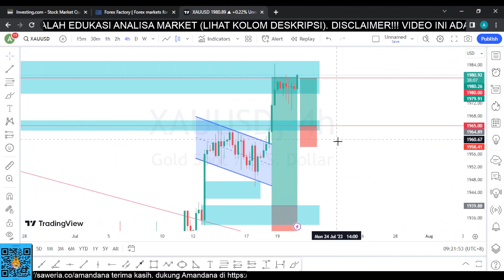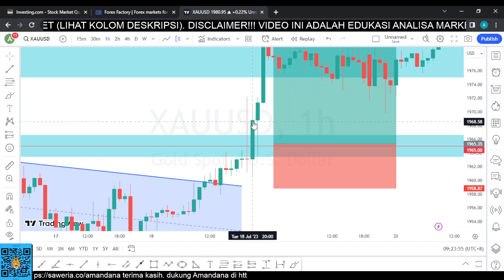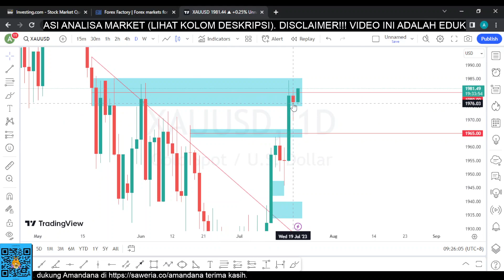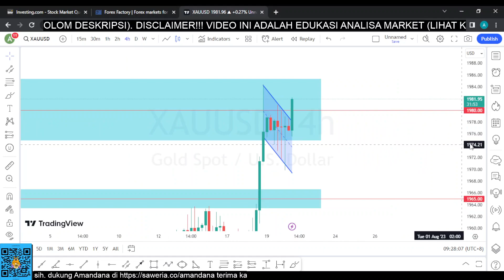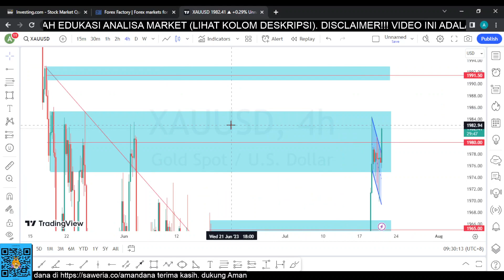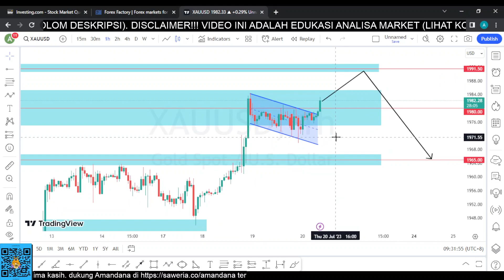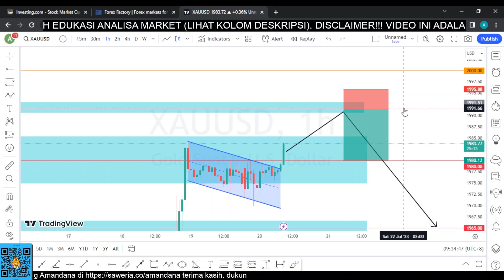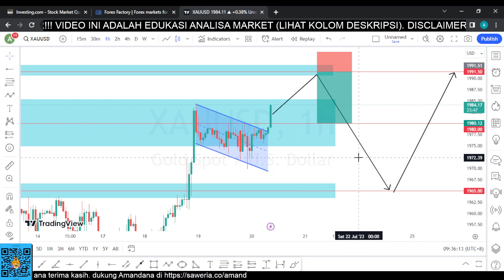ANALISA XAUUSD HARI INI, LEBIH BAIK BERSABAR DULU WALAUPUN SUDAH BREAK!!! (Analisa 20 Juli 2023)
Analisa Teknikal Harian Market XAUUSD yang berlaku tanggal 20 Juli 2023.